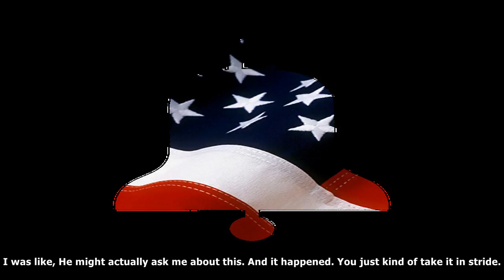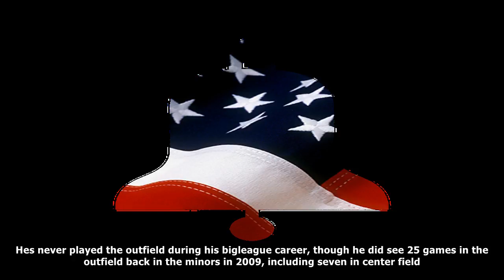[Daily News] Kipnis could return to the indians lineup as an outfielder following zimmer injury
Kipnis could return to the indians lineup as an outfielder following zimmer injury